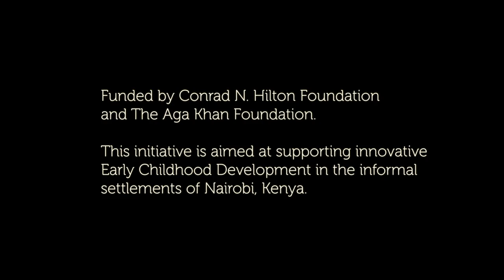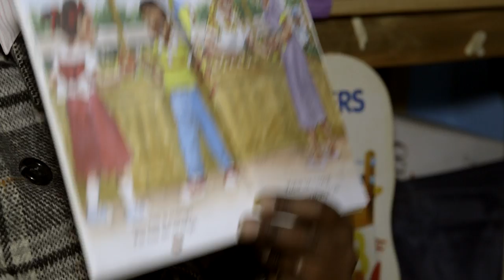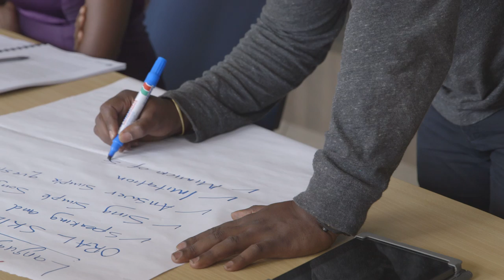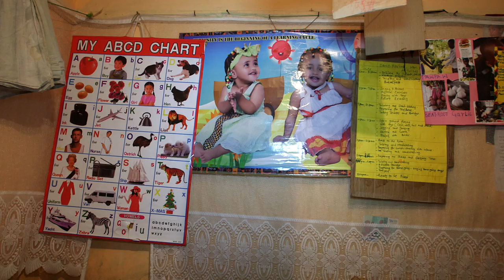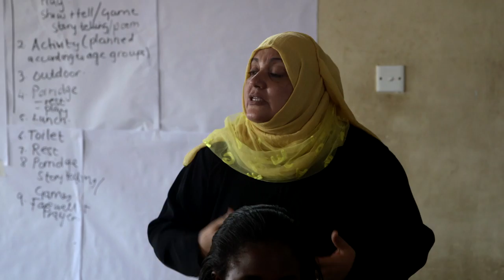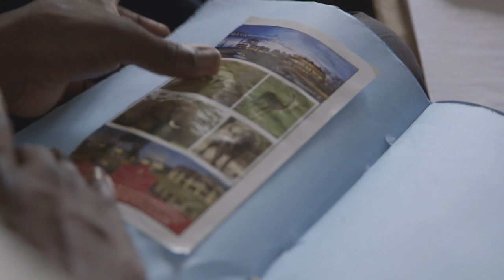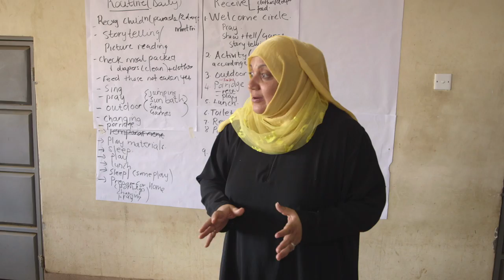Childcare in Crisis: Social Franchising Models in Nairobi's Urban Slums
This documentary, funded by the Conrad N. Hilton Foundation showcases the work of Kidogo, Aga Khan Foundation and Institute for Human Development at the Aga Khan University who are "Building a Brighter Future" for young children living in Nairobi's urban informal settlements.